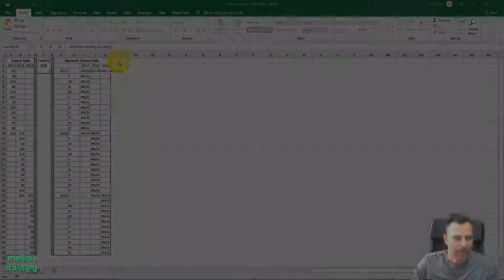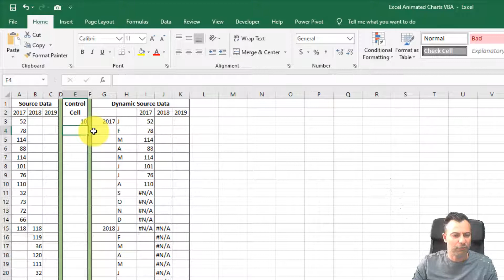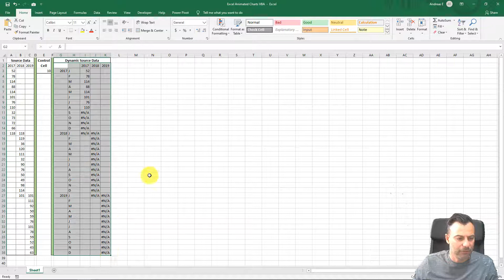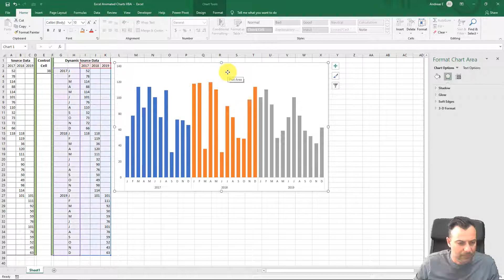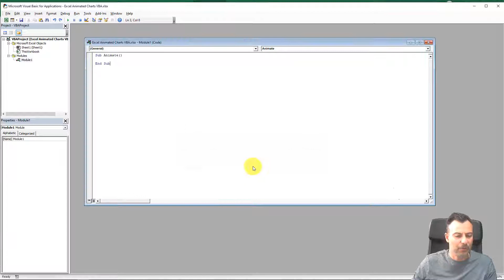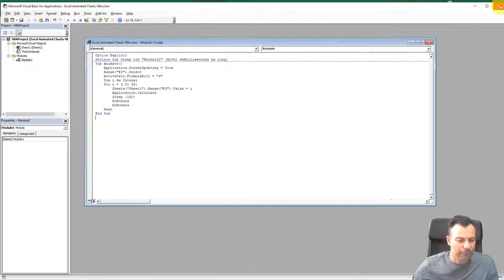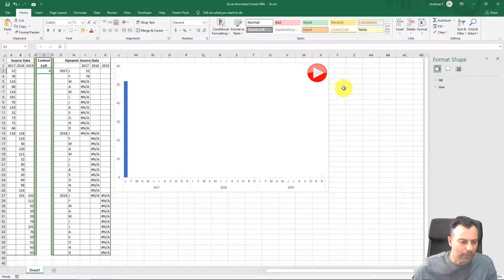Excel Animated Chart using VBA Code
Today’s lesson is about Animated Charts in Excel and how a simple VBA code can help us to achieve this kind of charts.